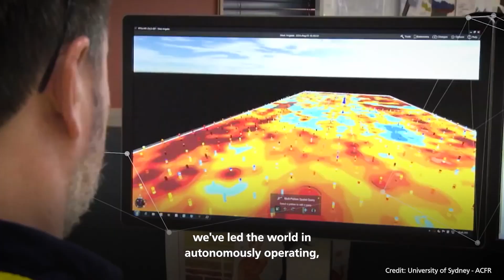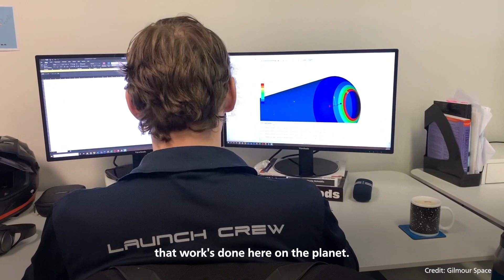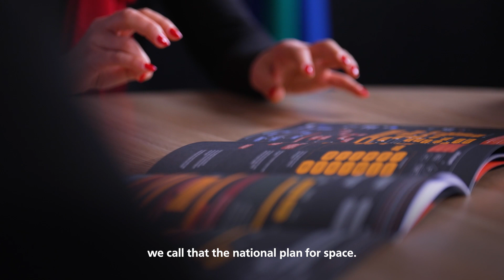Australian Space Agency - Part 3: Australia on the Moon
Humanity is moving into the Artemis generation, and like the Apollo generation before it, we’re likely to see technology improve leaps and bounds as scientists innovate and iterate to create the technology we need to live and work on the moon and beyond.

The Australian Space Agency has placed itself at the heart of this, working closely with NASA on its Moon to Mass mission. Based on Australia’s world-leading remote operations capability as part of its mining and resources sector, an agreement was made with NASA for an Australian-designed, built and operated rover to be sent to the Moon as early as 2026.

The Australian rover will collect lunar soil – known as regolith – and take it to a NASA plant which will attempt to extract oxygen. That is going to be central to going onto Mars - if we can extract Oxygen on the Moon that can be used to set up a sustainable base on the Moon for further exploration. This capability, leveraged by robotics technology, has huge potential for the future of space exploration.